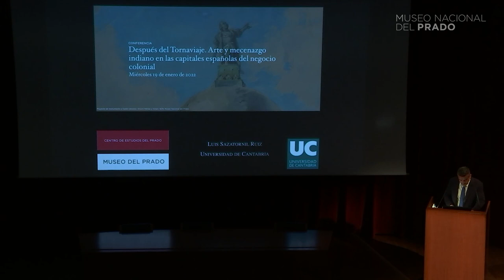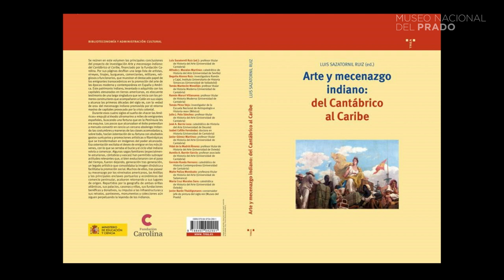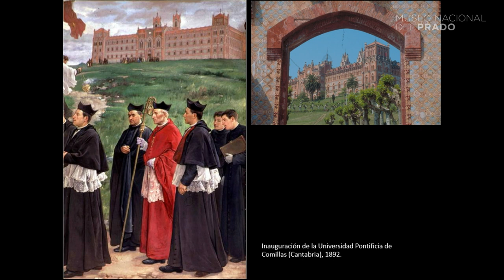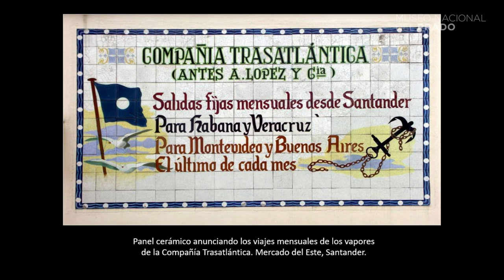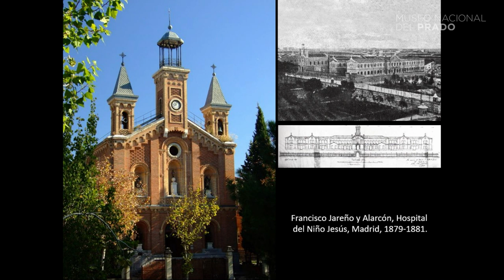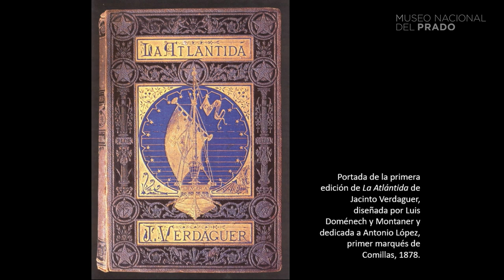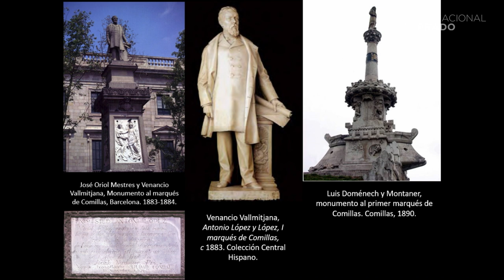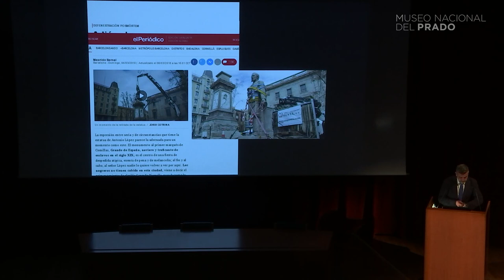Después del Tornaviaje. Arte y mecenazgo indiano en las capitales españolas del negocio colonial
Conferencia impartida por Luis Sazatornil (Universidad de Cantabria) el 19 de enero de 2022 en el Museo Nacional del Prado.